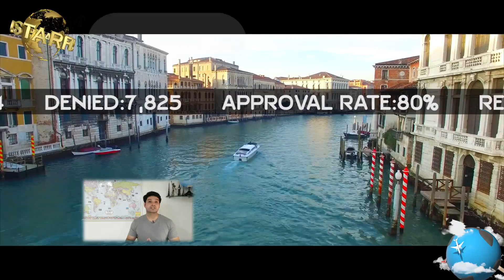Difficult Countries for Schengen Visa (India Citizens) - हिंदी में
What are the most Toughest countries to apply for Schengen Tourist Visa? Which Schengen countries have the Toughest success rate? What are the Toughest Schengen countries to apply for Schengen Visa? Watch this wonderful and useful videos to get all the answers.

Starfish Travel Co. is a travel specialized company who deals with all travel-related assistance for worldwide bookings.

Thanks,
Starfish Travel Corporation
New Delhi